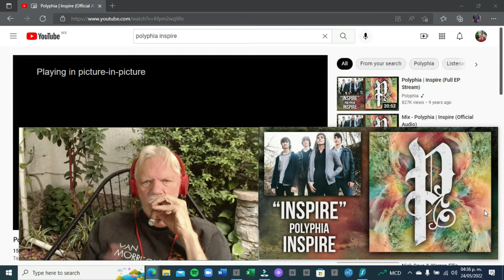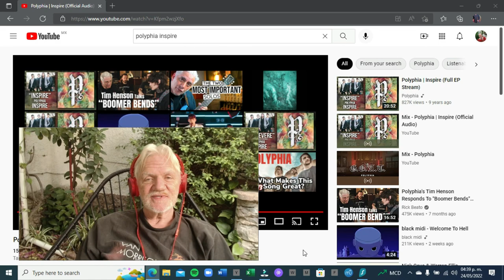Senior reacts to Polyphia "Inspire" (Episode 38)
First-time reaction to Texas band Polyphia.